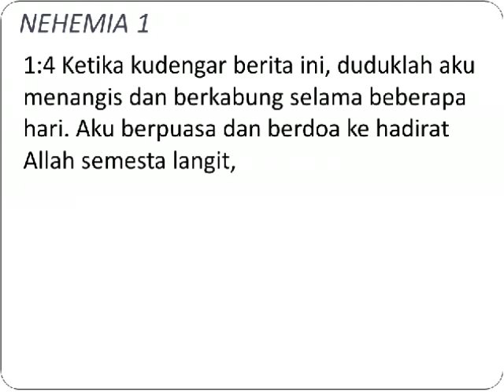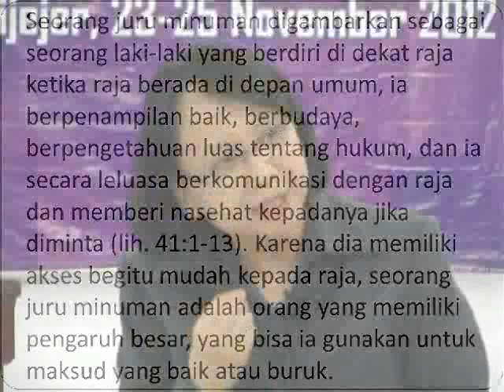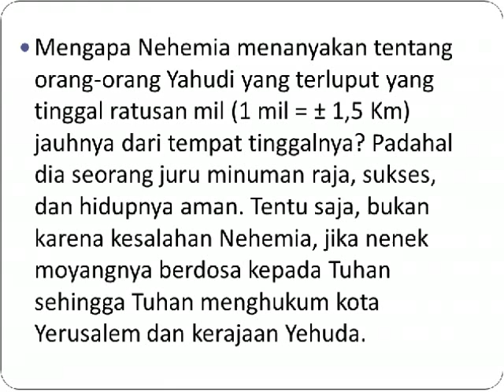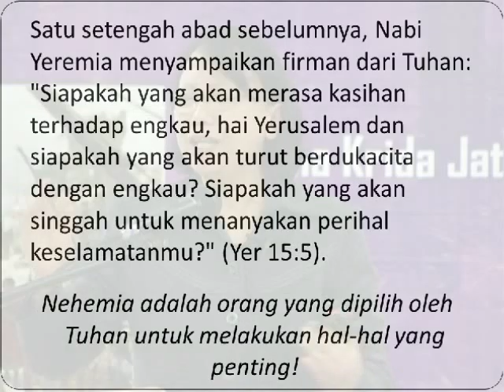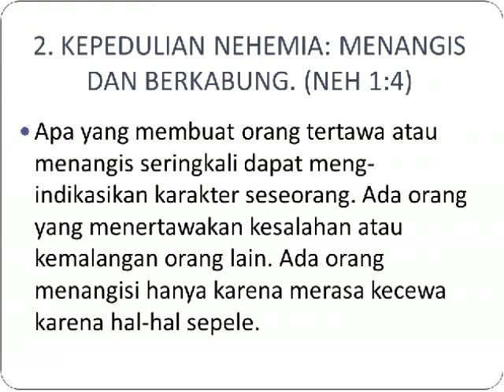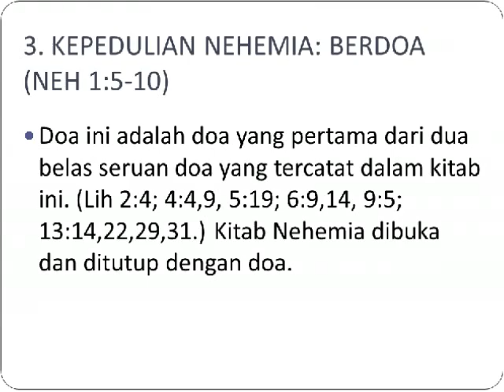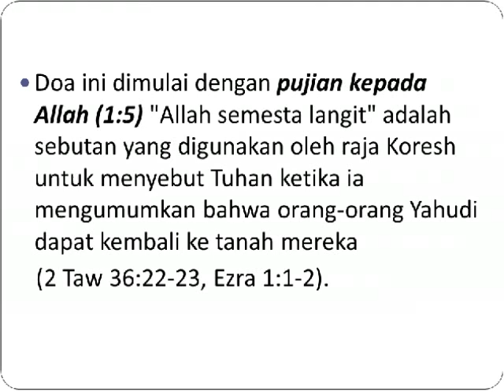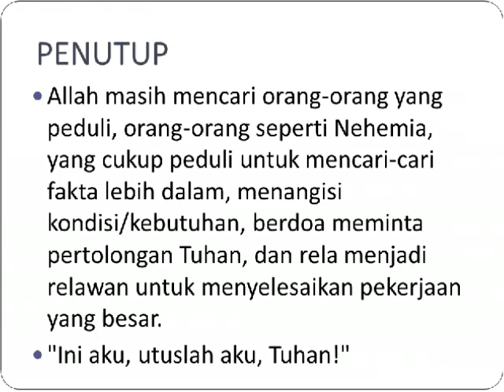Nehemia 1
Kepedulian Seorang Pelayan Untuk Membangun

Ev. Iis Achsa, S.Th., M.K.